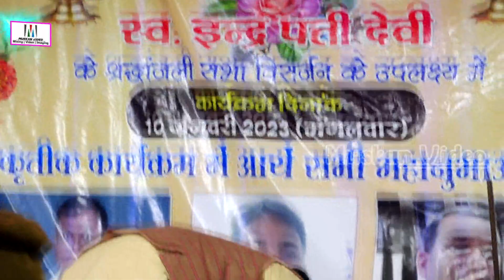रात Golu_Raja ने शिवानी को 5_Star होटल में / चल रे कबूतरी प्यार करे l New_लोक_गीत 2023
Muskan Video

आप सभी का अपना YouTube चैनल  पर भोजपुरी  का सुपर हिट स्टेज प्रोग्राम देखने को मिलता रहेगा आप अपना प्यार बनाए रखे 🙏🙏
आप हमारे चैनल को YouTube / faceBook /  पर भी देख सकते